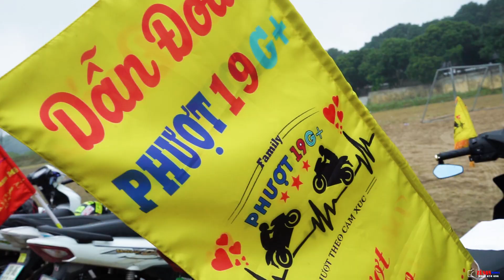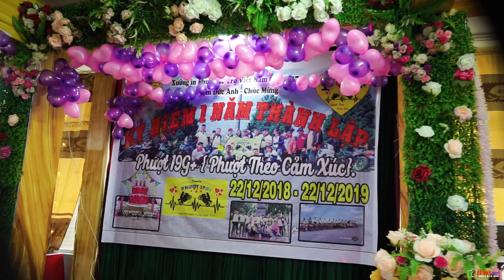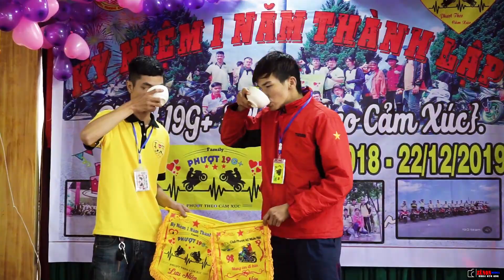Kỷ Niệm 1 Năm Thành Lập Club Phượt 19G+ [phượt theo cảm xúc] 22/12/2019 Cẩm Khê - Phú Thọ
👉 Hạ Hòa Media: Quay phim - chụp ảnh -  cưới - hỏi các chương trình sự kiện
© Bản quyền thuộc về Hạ Hòa Media
© Copyright by Hạ Hòa Media ☞ Do not Reup